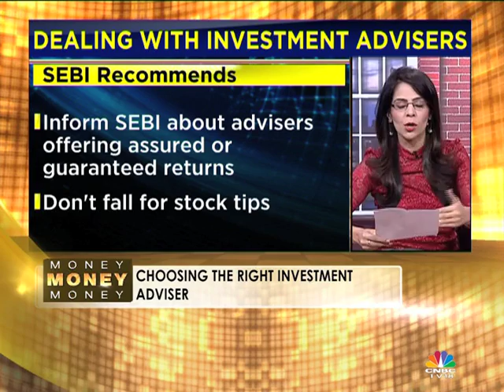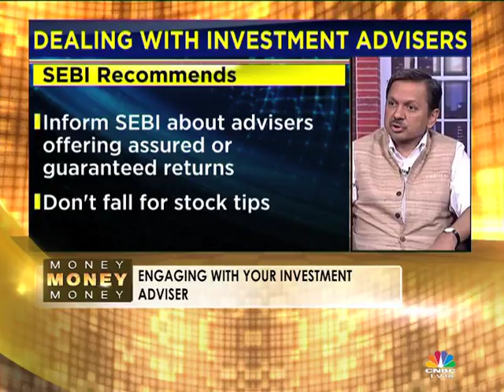Money Money Money - MF Distribution & Commissions: SEBI's New Rules | Part 3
2019 will see some big changes in the manner in which Mutual Funds are sold & distributed in India. Market regulator SEBI has changed the way in which commissions can be paid out to MF distributors, and has also come up with certain guidelines when it comes to seeking investment advice from financial planners. On this week's episode of Money Money Money, we go over some of these important changes